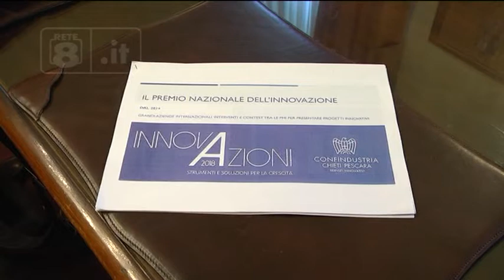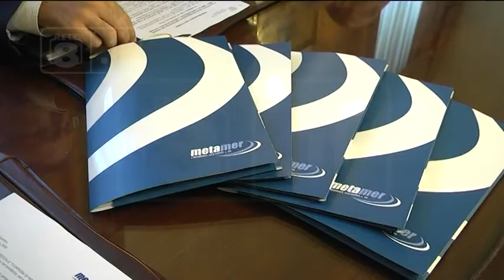Confindustria Ch-Pe - I campioni di innovazione